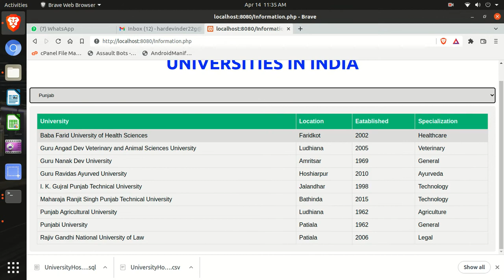Project to Display Hospitals and Universities in India